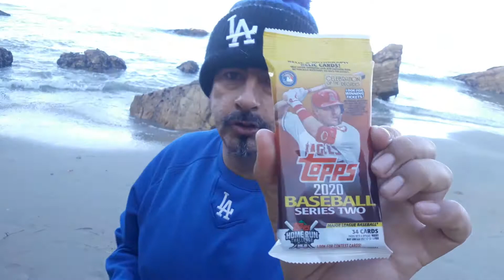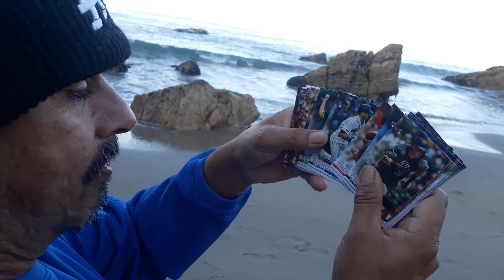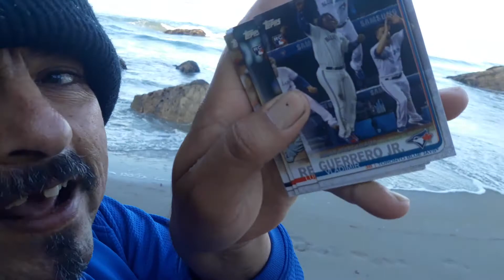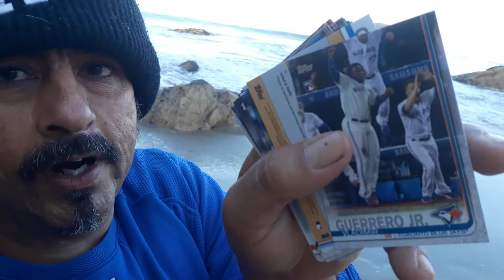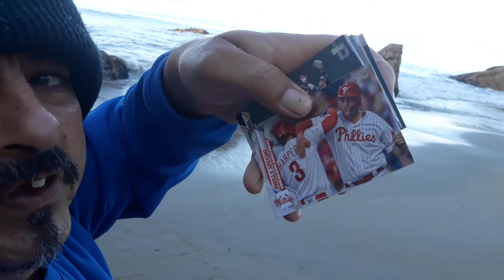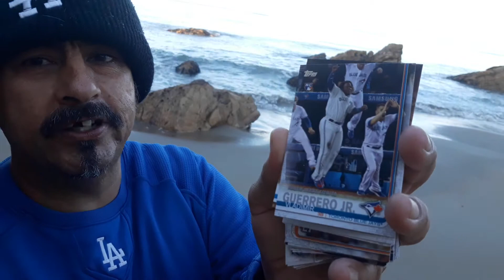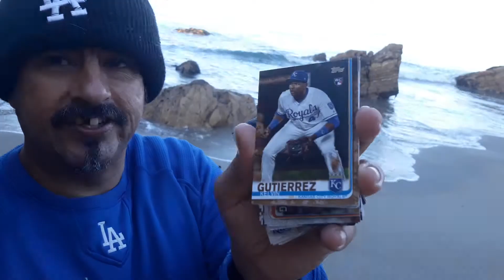Camping pack break day 2